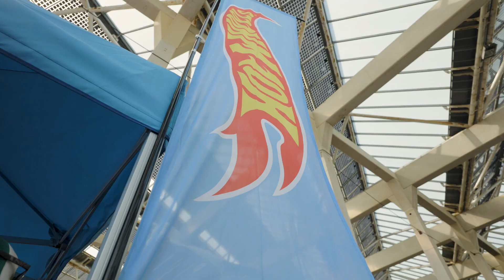Hot Wheels Superchargers finals 🥇 Extreme Barcelona 2023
The best Junior BMX, Skate and Scootering riders fought for the Hot Wheels Superchargers gold at Extreme Barcelona 2023

We love to see the futures Daniel Dhers, Danny León and Jordan Clark growing and winning in our events!

The perfect sports & urban culture mix landed once again in Parc del Fòrum on September 15-17.

Urban World Series is an international project that promotes urban sports in the professional and also amateur axis with different events in its annual calendar.

Extreme Barcelona is an urban sports event started in 2008 with the first edition and year after year, with the exception of some exceptions such as the X Games 2013 or World Roller Games 2019, we turn the city of Barcelona into a key focus of these sports. Skateboard, BMX, Scooter, Inline, Longboard, Graffiti, and other urban trends are part of the contents of this event.